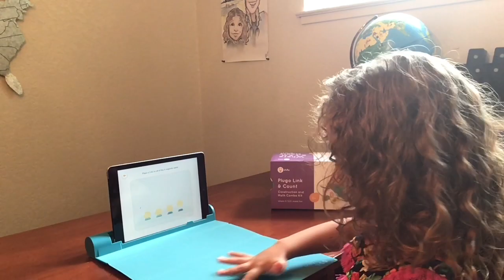Ziggie’s OPEN & PLAY W/ Plugo Link & Count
Ziggie opens & plays with Plugo Link & Count by Shifu. PlayShifu is more than a toy, more than an app! :) They make interactive, educational toys & games based of augmented reality.

If you find this Plugo Link & Count educational toy interesting and want to order one for you or a friend, check it out on Amazon:
Shifu Plugo STEM Pack - Math & Construction (Link & Count), Augmented Reality Games with Fun Building Blocks | Cool Math Game for Ages 5 - 10 Years Boys & Girls Pre-K to Grade 5 (iOS/Samsung Devices)